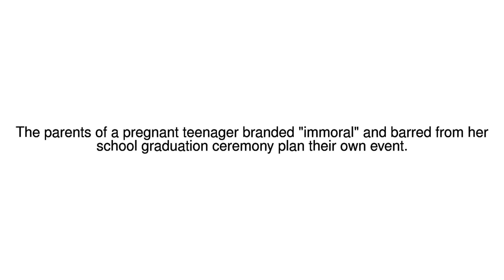News Update Pregnant teenager banned from graduation ceremony 25/05/17